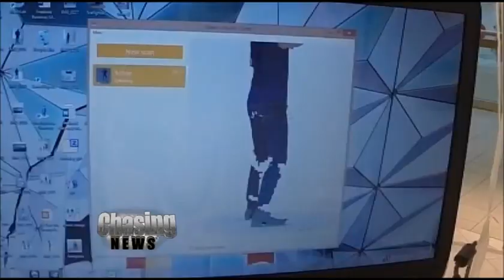MY9 TV Tests The Shapify Booth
Rohan Mohanty of MY9 TV experiences the Artec Shapify Booth, at the Mirror Image 3D Shop. Within the Shapify booth, each camera takes 17 pictures per second, producing an accurate and printable 3D model. Check out the multiple Rohan figurines.